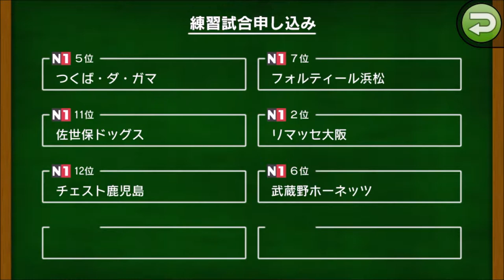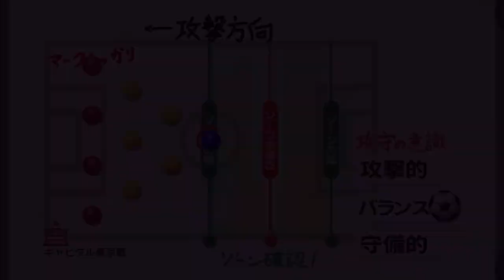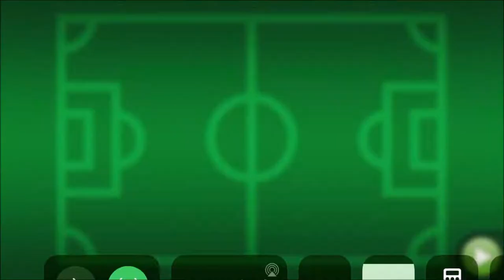【カルチョビットA 】2位キャピタル東京と公式戦 ロスタイム最後のチャンス！【サッカークラブ育成ゲーム：女子選手縛り 280】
首位決戦！
武蔵野ホーネッツとの練習試合も

【281】リマッセ大阪と首位争いの公式戦＆浅草サンダーボルトとの練習試合:：

‹前提›
1. 補強は女子選手のみ。安い年俸の選手を優先的に獲得
2. 基本的に「攻撃」戦術。カードをいっぱいもらいやすいと聞いたので
3. 相手の力に応じて出場選手をローテーション
4. FWは今はくるみ頼りだが、複数のポイントゲッターを作る